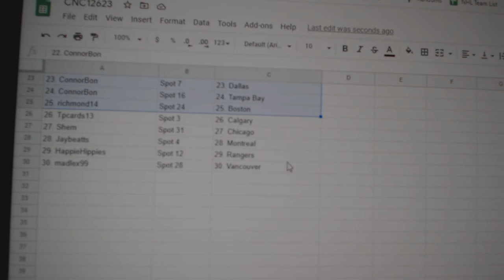Team Randoms - C&C GB #12,623